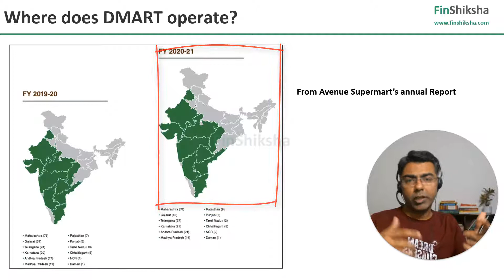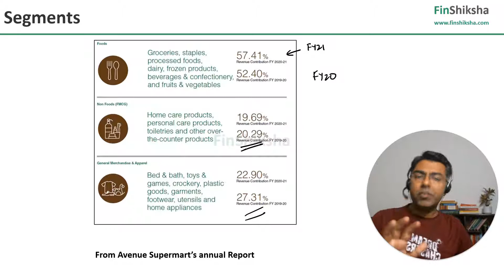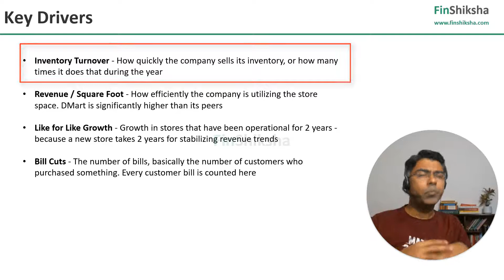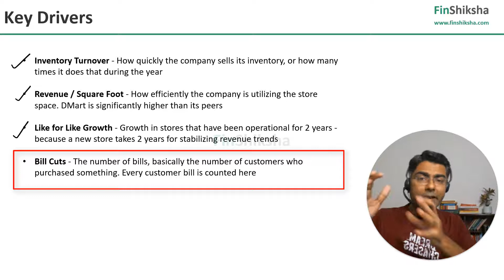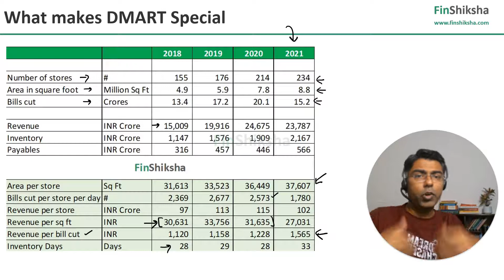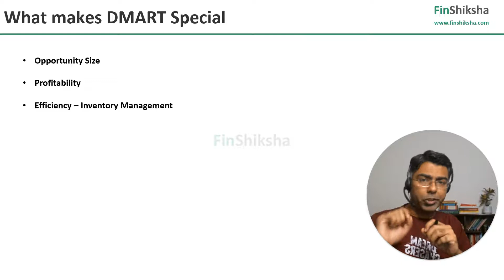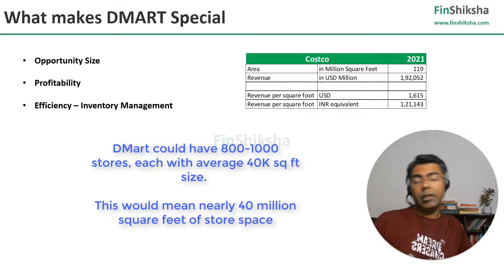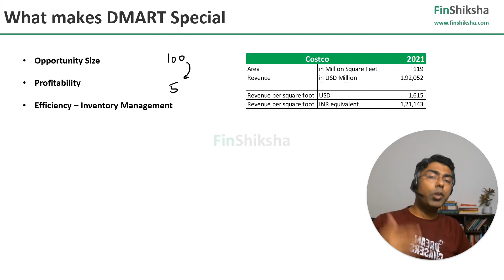FinShiksha - What makes DMart special?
DMart is one of the most followed stocks in the Indian Stock Market. The stock has gone up nearly 14 times from its IPO price, and continues to command a massive premium in its valuations.

What makes it so special?

We try and decode its business model in this video. What makes it special is

- Huge growth opportunity - DMart today operates nearly 250 stores with 9 million square feet area under operation. This could easily go up 4 times in the next decade. The growth opportunity in the space is immense

- Solid Inventory Management - In retail, most of the purchase is on impulse, at that moment. Bad inventory management would either mean lost sales, or obsolete products. This is even more relevant for perishable products like food, where bad inventory management could result in complete loss of value itself. A firm that can revolve its inventory in 28 days, will have an inventory turnover of 12-13 times a year. A retail business thrives on fast moving inventory and gross margin you make every time the inventory is sold.

DMart is the boss in this! There are very few other retail firms that show these kind of numbers. It explains that DMart understands its customers, their needs, and their purchase cycles. It seems simple, but this is a killer competitive advantage in a business that runs on thin margins and is highly competitive!

All this makes DMart a business that can generate nearly 1.5 lakh crore in sales and Rs 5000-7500 crore of net profit in 10-12 years from now.

, and get complementary access to our Finance Bootcamp Course. Find some of the best courses on Finance on our website.

FinShiksha is an IIM Calcutta alumnus venture and specializes in education in the financial services domain.

But we are more than just education providers; we help you build a career – and work with you during the process. Our programs help a candidate evaluate his/her strengths and hone them, at the same time spotting weaknesses and eliminate them. We teach, we hand-hold and we guide.

Our courses are built keeping in mind specific work roles, and are practical and extensive in nature. Many of our courses have projects embedded in those – to enable you to apply what you have learnt in the course.